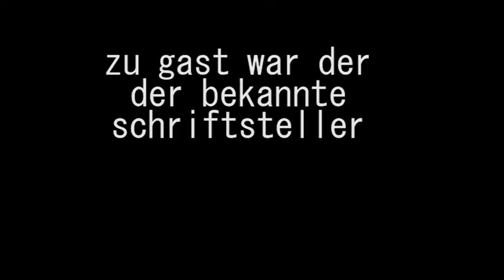Transperancy - VISION by Autohaus Moser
Am 28. Februar 2014 Abend verwandelte sich das Autohaus Moser in einen ungewöhnlichen Ausstellungsraum und öffnete seine Türen der Kunst und Literatur. Im Rahmen der Ausstellungseröffnung „Transparency" wurden die Arbeiten der sieben Künstler Gaetano Albanese, Friedrich Sebastian Feichter, Armin Mutschlechner, Luis Seiwald, Barbara Seeber, Theo Stammer und Elisabeth von Zieglauer präsentiert, welche die Bereiche Fotografie, Ölmalerei, Skulptur und Keramik
umfassen. Ein Highlight des Abends war sicher die Lesung des bekannten Autors Joseph Zoderer, der seine Erzählung zur Südtiroler Option „Wir gingen" vorgelesen hat. Durch den Abend führten Ex-Senatorin Helga Thaler Ausserhofer und die Journalistin Nina Schröder; die Eröffnung der Ausstellung übernahm die Landesrätin Waltraud Deed.